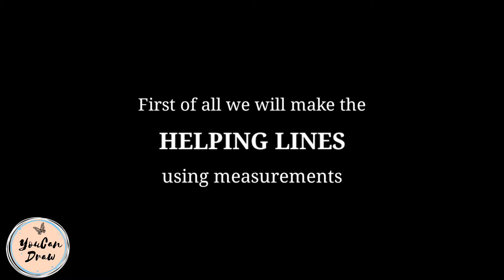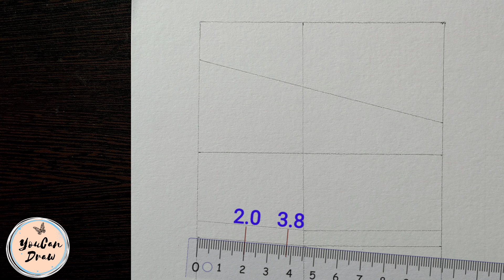Easy Shree Ram Drawing for beginners - Outline Tutorial | भगवान श्री राम जी का चित्र बनाना सीखें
In this drawing tutorial you'll watch How to draw outline of lord ram step by step easily without using Grid Method. How to make Shree Ram character played by Arun Govil in DD National Ramayan serial

• Sumedh Mudgalkar & Mallika Singh Drawing as Radha Krishna Step by Step -

Materials Used__
• Paper - BRUSTRO (A4)
• Pencil - apsara MATT Magic 2.0

Topics Covered __
Drawing ram
Lord ram drawing for beginners
How to draw lord ram
Lord ram drawing step by step
Lord ramface drawing
bhagwaan Ram drawing
Mahashivratri drawing
Shivratri drawing
Outline drawing
Mahadev drawing
Bholenath drawing
God shivji drawing
Mahashivratri drawing
Drawing shiva

Music __ 🎶
Determined to Succeed by Artificial.Music
• Determined to Suc...

Desire by Spiring
Desire Spiring...

Sinking Neutrin...

Park Coffee - Fil...